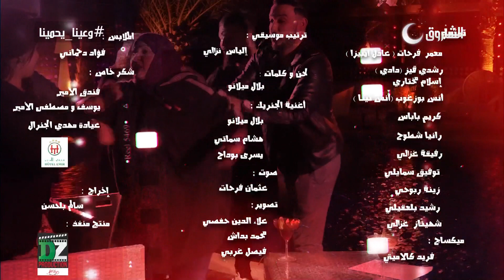كاميرا كاشي حكمناكم قاع | DJ R-ONE هولها في البلاطو.. قالو تخلص 80 مليون في اليوم | Caméra cachée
صفحتنا على الفيسبوك
الشروق TV
كاميرا كاشي
كاميرا خفية
حكمناكم قاع
DJ R-ONE
Caméra cachée
Echorouk TV